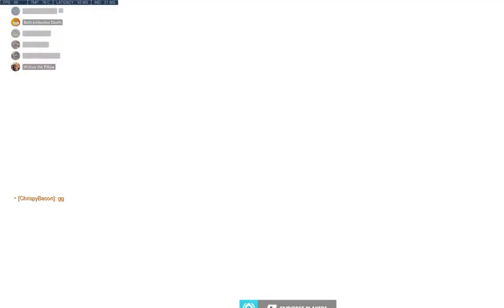Overwatch Gameplay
This is gameplay for This is Real Life project